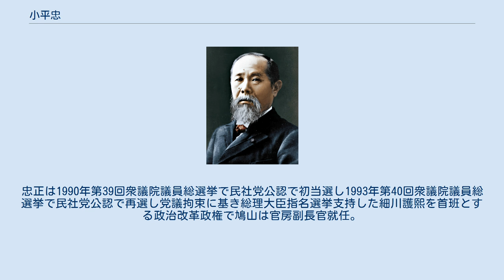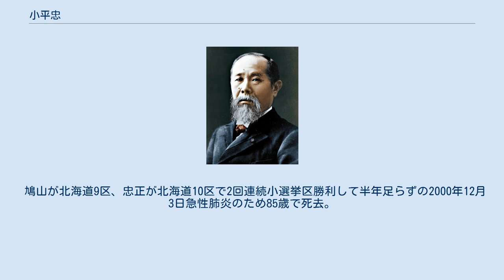小平忠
小平 忠（こだいら ただし、1915年8月1日 - 2000年12月3日）は、日本の政治家。
北海道空知郡栗沢町（現・岩見沢市）出身。
民主党元衆議院議員で、野田内閣 (第3次改造)で国家公安委員長を務めた小平忠正は実子。
 現在の岩見沢市栗沢町茂世丑地区で、戊辰戦争に敗れ北海道に開拓に入った貧しい家庭に生まれた。
 1941年に日本大学経済科を卒業後、出征し南方戦線より帰還した。
その後、郷里の北海道へ戻り、北海道農協中央会専務理事を経て、1949年、農民新党公認で第24回衆議院議員総選挙に北海道第4区より立候補し初当選。
以後通算当選11回。
農民協同党→協同党→右派社会党→日本社会党を経て民社党の結成に参加。
この間、民社党副委員長、民社党国会議員団長、民社党常任顧問等を歴任し、民社党の金庫番と言われた。
1986年、第38回衆議院議員総選挙（衆参同日選挙）で落選し、政界から引退（同区で自民党・木曜クラブ新人で後に経世会旗揚げ参加し新党さきがけ結成する）鳩山由紀夫が初当選。
息子の忠正に地盤を譲った。
忠正は1990年第39回衆議院議員総選挙で民社党公認で初当選し1993年第40回衆議院議員総選挙で民社党公認で再選し党議拘束に基き総理大臣指名選挙支持した細川護熙を首班とする政治改革政権で鳩山は官房副長官就任。
1994年6月自社さ連立政権発足し鳩山は与党幹事長で忠正は野党の一員となり12月民社党解党、新進党結党や民社協会結成参加し新進党北海道連副会長として党勢拡大に尽力していたが1995年9月離党し鳩山と協力関係に。
 鳩山が北海道9区、忠正が北海道10区で2回連続小選挙区勝利して半年足らずの2000年12月3日急性肺炎のため85歳で死去。
著書に『農業団体統合論』がある。